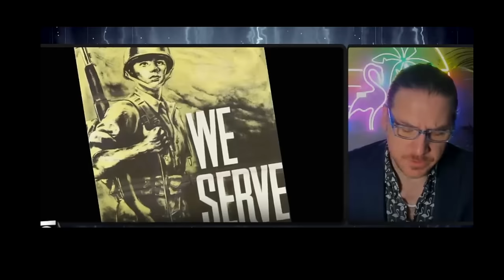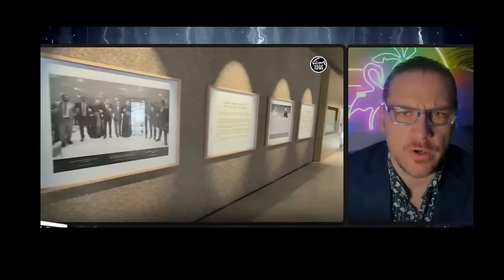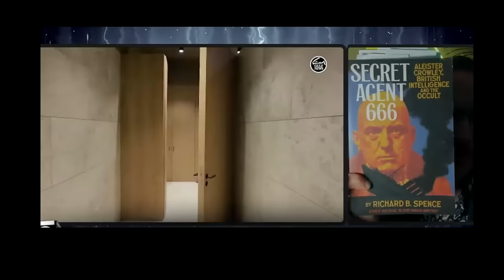Angels, Demons & Intelligence Agencies -Jay Dyer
In this talk I review more of the Graziano book on the history of OSS and C1A use of religion: in particular, a staged second coming, ecumenist operations, penetrations of cabinets and more!